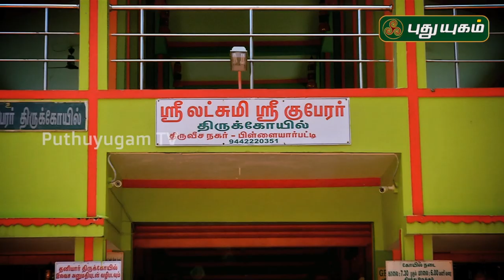Aalayangal Arputhangal | PROMO | 30/01/2020 | PuthuyugamTV